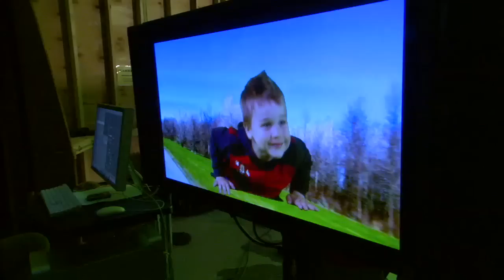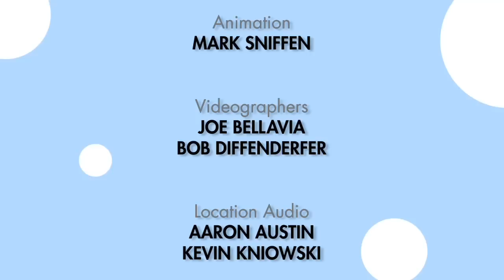Imagine RIT 2009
Imagine RIT: Innovation and Creativity Festival opens up a world of intrigue each spring at Rochester Institute of Technology. This presentation takes you undercover to investigate the top-secret highlights of this awe-inspiring event.